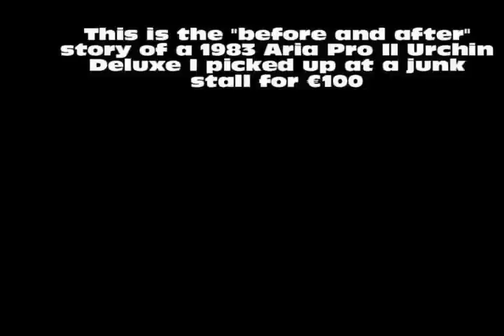Aria Pro II Urchin Deluxe - Before and After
Restoration of a vintage Aria Pro II Urchin Deluxe to its former glory. Please note I am not a luthier, I just like messing around with guitars.